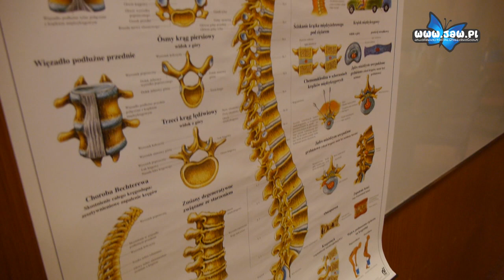Akademia Zdrowia u Adwentystów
Czy ktoś życzy sobie choroby, choćby małej grypki? Z pewnością nie. O zdrowie trzeba więc dbać, profilaktyka górą. Łaskawy Pan Bóg człowieka z tym problemem samego nie pozostawił. Objaśnia pastor Mariusz Merkis z jaworznickiego zboru Adwentystów Dnia Siódmego.

Działająca przy jaworznickim zborze Chrześcijańska Służba Charytatywna zaprosiła na środę 9 listopada do Miejskiej Biblioteki Publicznej na spotkanie Klubu Zdrowia. W Polsce działa ok. 40 takich klubów. Organizują różnorodne spotkania promujące zdrowy styl życia – jak choćby znane już jaworznianom EXPO Zdrowie. O istocie działań klubów opowiada Andrzej Zastawnik prezes jaworznickiej filii ChSCh.

Wykład „Powiedz stop bólom kręgosłupa” przedstawił chiropraktyk Stanisław Kubica – specjalista rehabilitacji. Przekonywał, że stan kręgosłupa wpływa bezpośrednio na dobrostan człowieka.

Wykładowi towarzyszyła degustacja wyśmienitych kotlecików z grochu, kotlecików orzechowych, pasztecików warzywnych i ciasta marchewkowego. Audytorium biblioteki wypełniło się niemal po brzegi. Słuchacze przekonywali, że przyszli bo kochają organizatorów. Chcą posiąść wiedzę o zachowaniu zdrowia. Niektórzy – jak się pochwalili - o zdrowiu wiedzą już wszystko, przyszli więc by się upewnić czy to prawda. Jak szanowni słuchacze przekonywali dobrze się odżywiają, ćwiczą i uwaga! jedna pani medytuje. Jako antidotum na wszelkie choroby słuchacze polecili kawę z żołędzi. Skoro żołędzie wiewiórkom nie szkodzą to i człek po takiej kawie się nie pochoruje.